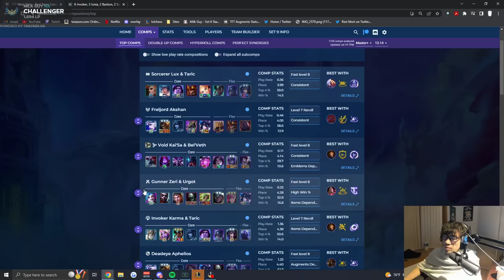13.14 TFT BEST LEGEND TO PLAY & TOP COMPS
Teamfight tactics (TFT) Set 9 Patch 13.14

Best comps to play on new patch.

Main: Milk Guy
Smurf: BLACKPINK pepeD